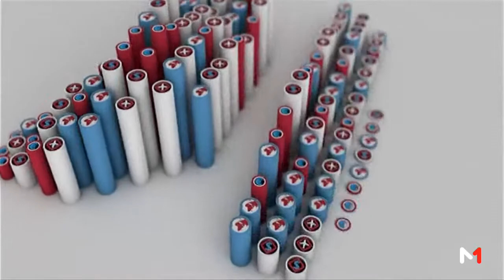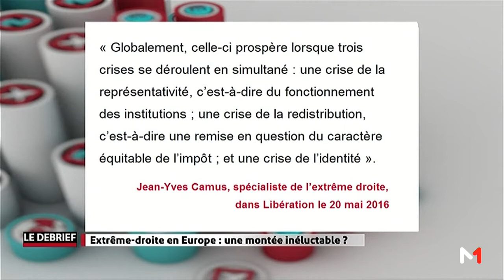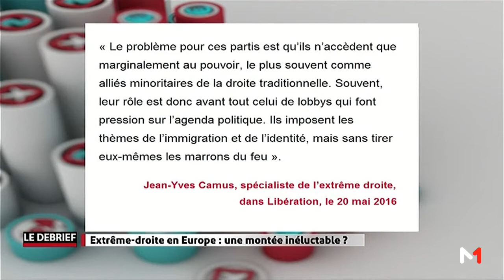Le Debrief: "Violences dans les stades" & "Extrême-droite en Europe"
Dans ce numéro du Debrief, nous discutons dans un premier temps de la violence qui sévit dans les stades marocains, au regard des nombreux débordements qu'ils ont connu ce mois de mars. Dans un second temps, nous analysons la montée des populismes et des extrêmes droites en Europe.

Avec 3 invités:
Naim Kamal, Directeur de publication - Quid.ma
Mohamed Ezzouak, Directeur de publication - Yabiladi.com
Mehdi Alioua, Sociologue, Enseignant-chercheur à l'UIR